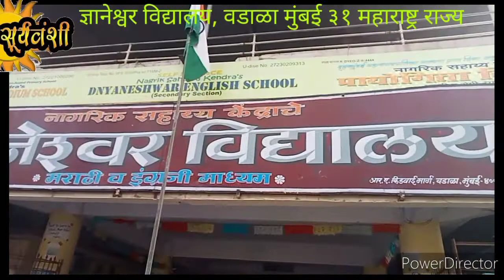२६ जानेवारी २०२२ .७३ वा प्रजासत्ताक दिन